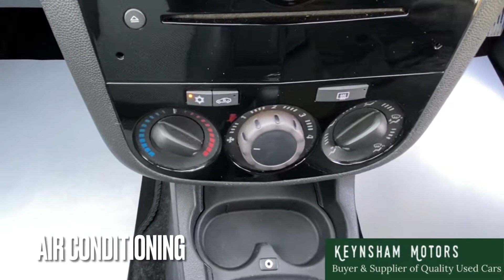Keynsham Motors 2010 Vauxhall Corsa